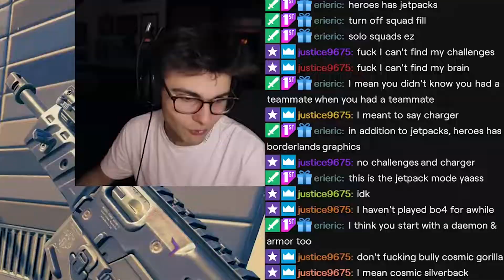how NOT to play Blackout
figured I'd try out blackout before Modern Warfare drops

how not to play blackout (call of duty black ops 4 blackout) worst blackout player ever (new blackout update) and blackout funny moments (blackout highlights and funny moments)

HEY! The names Willy but you can call me Willy. Hope you don't overthink that one too much. I am the living, breathing meme of all Call of Duty videos on youtube and you're welcome for that.